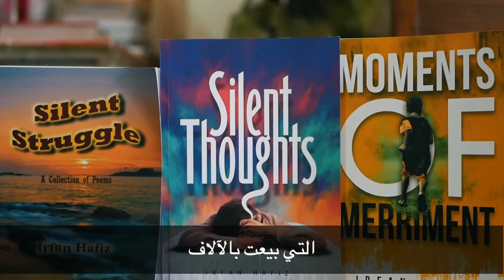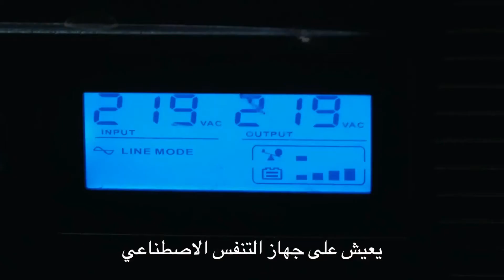❤️ انه الرجل الأكثر إلهامً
اسمي ناس، يعني أناس باللغة العربية، انا اصنع فيديوهات حول العالم. أرتدي قميصاً بنفس التصميم في كل مرة، و انا اقوم بصنع شركتي الآن. شكراً على اهتمامكم.

1 hour of nas daily,